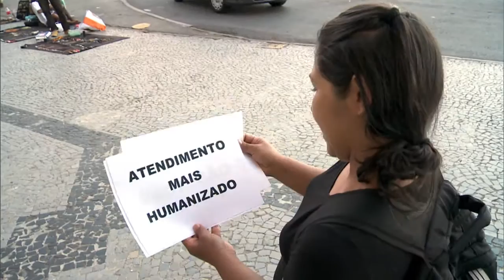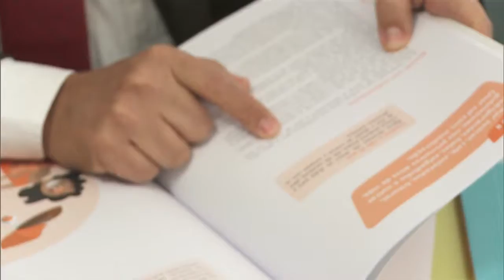Boletim da Saúde - 1º de setembro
BOLETIM DA SAÚDE - 01.09.15: Pesquisa do Ministério da Saúde mostra que 6 em cada 10 crianças brasileiras, com menos de 2 anos de idade, já consomem produtos industrializados em excesso - o que pode causar obesidade e aparecimento de doenças crônicas, como diabetes e hipertensão. No dia 19 de agosto, Ministério da Saúde lançou a campanha "Políticas de Equidade", que tem como foco, na primeira fase, a população em situação de rua. A campanha tem objetivo de ressaltar que, independente do tipo de problema de saúde, qualquer paciente tem direito ao sistema de saúde público, e que seu tratamento é responsabilidade do Estado.